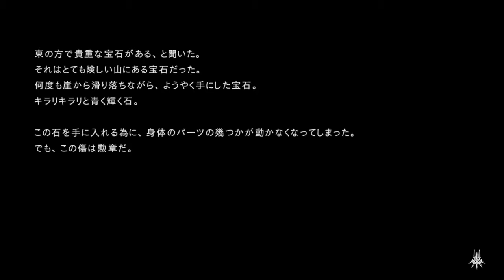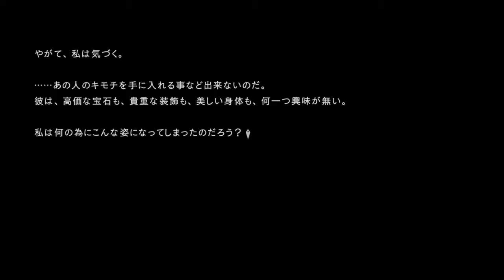【初見プレイ】NieR:Automata（PS4）【35】